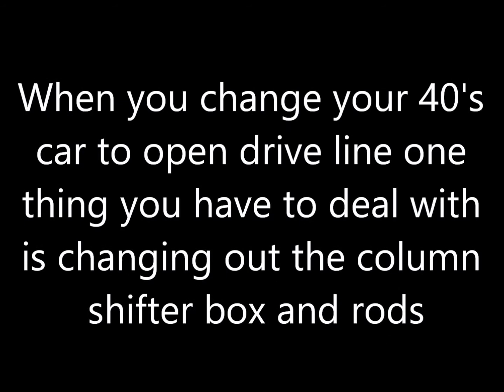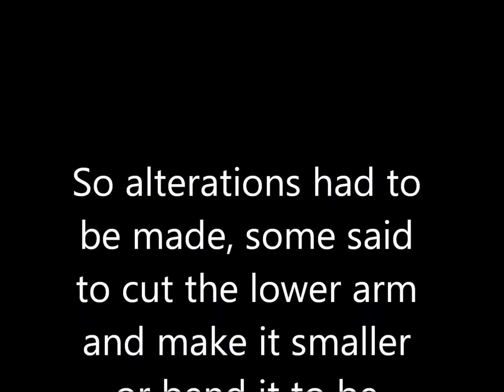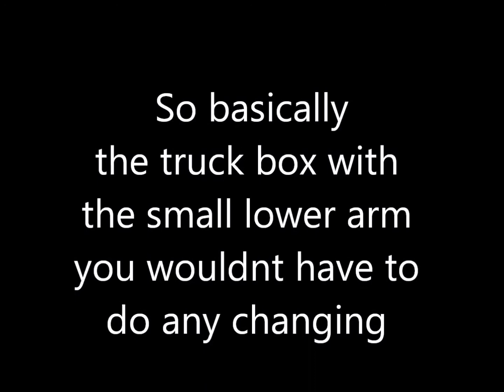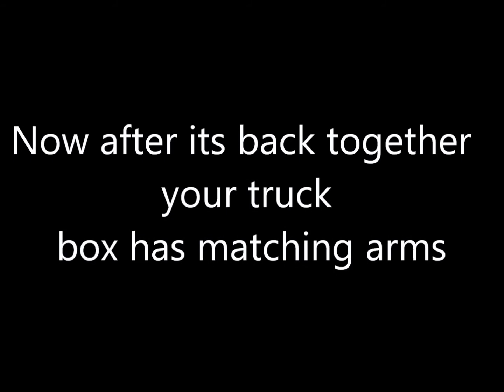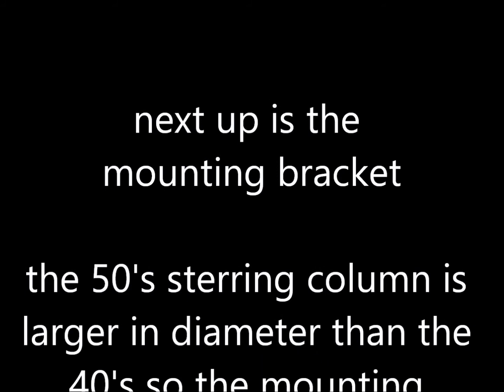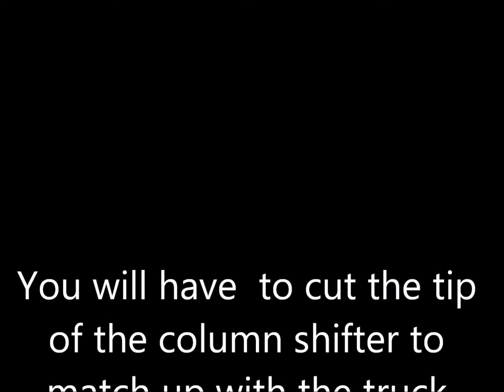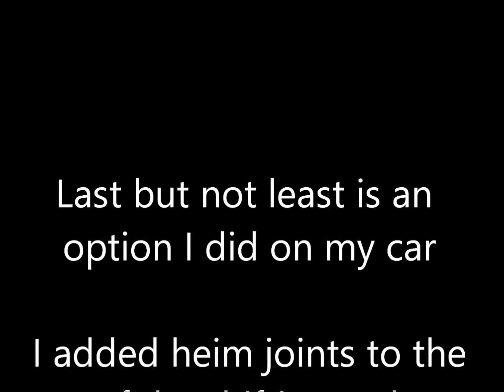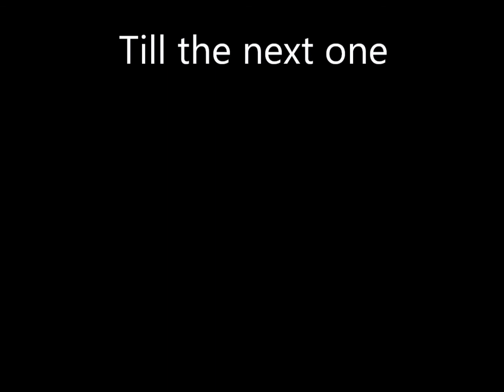My 41 Chevy 40's column shifter up grade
how to up grade you 40' car solumn shifter